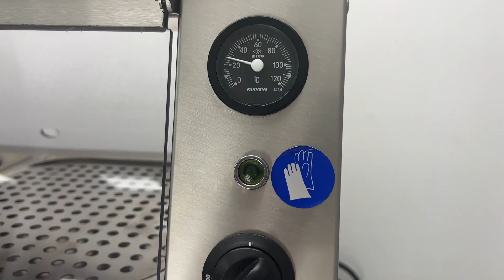🍔🍟👌 Vitrina Calda Fast-Food: Expunere pentru Pui, Aripioare, Crispy, Cartofi Prajiti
🍗🍟 Cu un design inspirat din celebrele vitrine KFC, această vitrină oferita de Ideal Inox este o adevărată bijuterie pentru afacerile din industria fast food-ului sau pentru restaurantele care oferă preparate delicioase și irezistibile. Ea reprezintă o fereastră fermecătoare spre lumea tentațiilor culinare. 🪄✨

Această vitrină tip KFC servește ca o adevărată gazdă pentru bunătățile calde: cartofii crocanți 🍟, puiul la rotisor 🍗, Crispy Strips, șnițelele, hamburgerii 🍔 și multe altele. Cu grijă păstrată la o temperatură ideală, aceasta nu face doar ca produsele să rămână proaspete, ci le și prezintă într-o lumină care provoacă pofta de a gusta din ele. 😋

Astfel, clienții pofticioși au oportunitatea să-și satisfacă dorințele gustative cu preparatele care par să le strige numele. Este un spectacol vizual, o promisiune a gusturilor de neuitat, și o invitație către o aventură gustativă irezistibilă. 🤤🍽️

Iată câteva motive pentru care o astfel de vitrină caldă este importantă:

🪄 Vizibilitate pentru clienți: Vitrina caldă permite clienților să vadă produsele gata preparate înainte de a le comanda, ceea ce poate stimula apetitul și poate atrage mai mulți clienți să cumpere.

🌡️ Menținerea calității alimentelor: O vitrină de acest tip este proiectată să mențină produsele la o temperatură corespunzătoare și să prevină răcirea sau uscarea acestora. Acest lucru ajută la menținerea calității și gustului produselor.

📸 Marketing și prezentare: Vitrina este utilizată pentru a prezenta produsele într-un mod atractiv și apetisant. Prin aranjarea și iluminarea corespunzătoare a produselor, restaurantul poate atrage atenția clienților și poate face ca produsele să arate delicios.

🧐 Transparență: Expunerea produselor în vitrină demonstrează transparență și deschidere în ceea ce privește calitatea și aspectul produselor. Clienții pot vedea cum arată produsele în realitate și pot avea încredere că primesc ceea ce li se promite.

🛒 Impuls de cumpărare: Vizualizarea produselor gata preparate poate crea un impuls de cumpărare în rândul clienților. Atunci când văd produsele și le percep ca fiind apetisante, clienții pot fi mai predispuși să comande și să cumpere mai mult.

🌟 Experiență vizuală și senzorială: Vizualizarea produselor poate contribui la experiența globală a consumatorului în restaurant. Vederea, mirosul și aspectul produselor pot face parte din experiența culinară.

În ansamblu, expunerea produselor în vitrină face parte din strategia de marketing și servire a restaurantelor fast-food, oferind oportunități pentru atragerea clienților, stimularea vânzărilor și oferirea unei experiențe vizuale plăcute. 🌮🍔🍕

☎️ Dacă ai întrebări sau vrei să obții o cotatie de preț pentru Vitrina fast food expunere pui, aripioare, crispy, hamburger, Ideal Inox, 840x660x760, nu ezita să ne suni la numărul 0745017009. Suntem aici să te ajutăm și să îți oferim suportul necesar în alegerea echipamentului HoReCa perfect pentru bucătăria ta.

🏢 Te așteptăm și în magazinul nostru din Str. Balantei, Nr. 44, Petrești, Corbeanca, Jud. Ilfov.